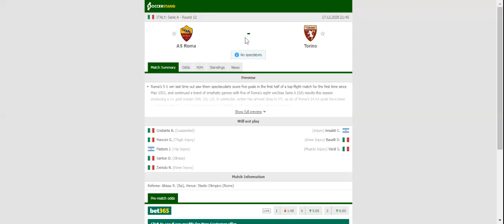AS ROMA VS TORINO PREDICTION & BETTING TIPS - 17/12/2020